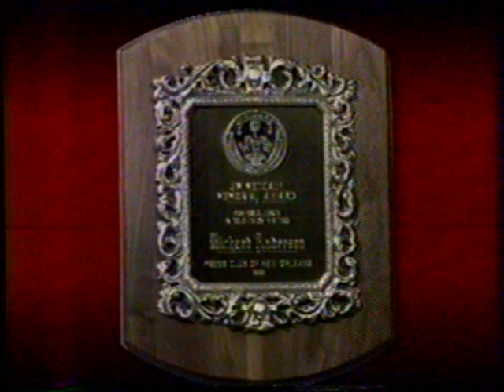5/29/1986 WYES Channel 12 New Orleans Promos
These promos aired in May 28th 1986.(thanks Chris!) They appeared between a broadcast of the "Mystery! Partners in Crime The Crackle" and "Bergerac" on WYES Channel 12.